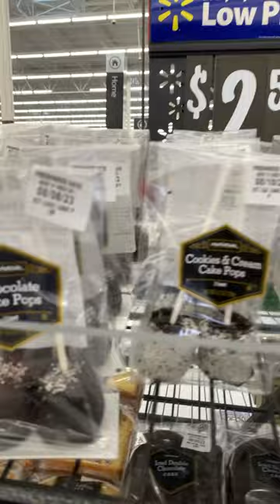When did Walmart “Wally-world”start MAKING THESE!!!???!!??walmart